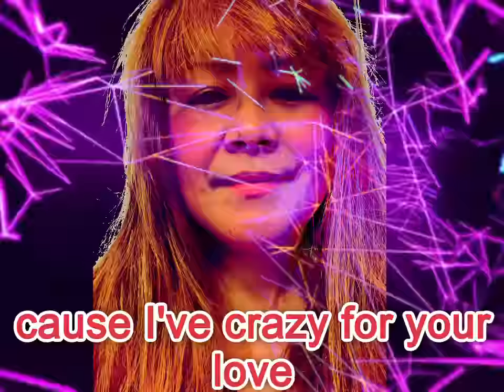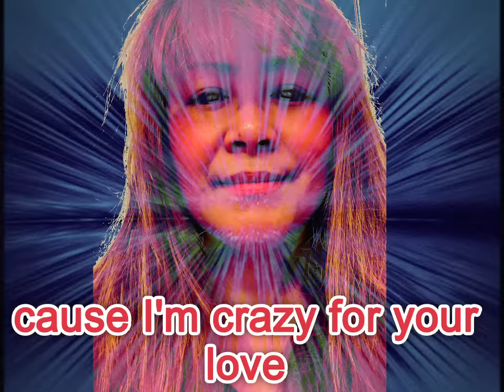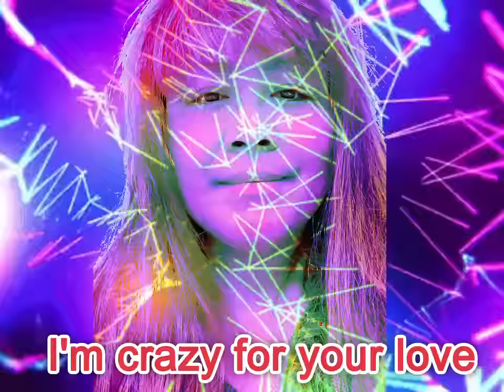Alex Sol - Your Love (Lyrical Video) pop punk (prod alexsolbeats alexsolmusic)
Alex Sol hottest music and songs. Listen everyday and everywhere.

Your Love
Artist: Alex Sol

LYRICS

Oh oh
Yeah

I’ve been living in solitude
Trying to hide from prying eyes
I’ve been dormant for a while
I’ve been stuck in frozen time

Ignite the fire in my body
Save my soul from this boredom
I surrender
Release your magic touch on me

Cause I’m crazy for your love oh oh
I’m crazy for your love oh oh

I know it’s fate
You’re the reason I exist
I see it, you feel it
There’s no stopping now

You have something special
A feeling I can’t describe
Whenever you are near me
I swear I lose my mind

We can live for a moment
No need to think of future
We are young
We are wild and carefree
We can fall in love

Old School Type Hip Hop Beats
90s Underground type beats
90s Boom Bap beats
90s Hip Hop beats
Free Instrumental
Freestlye type beats
Freestlye microphone
Free Old School Beats
Dark Type beat
Hard Type Beats
Type beat
Freestyle
Underground
Rap beats